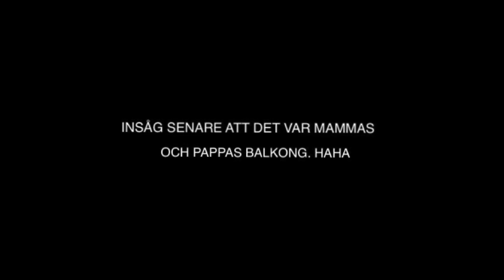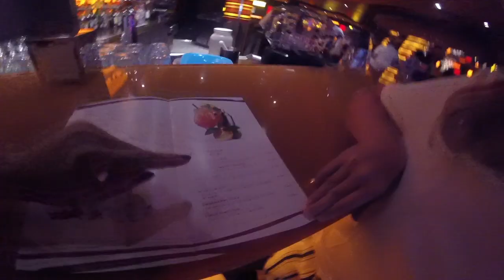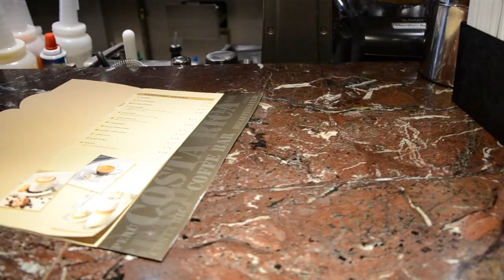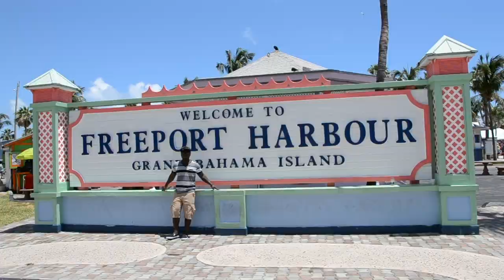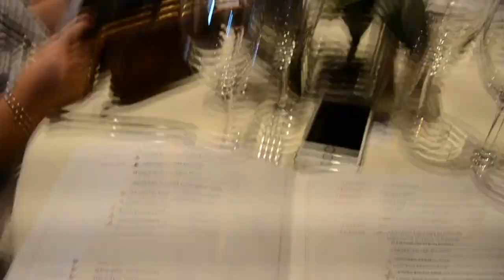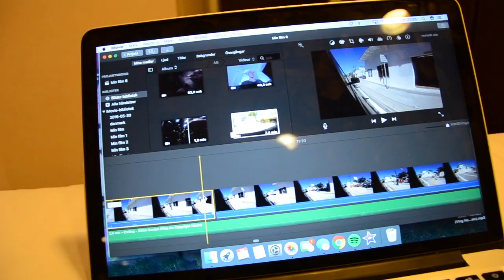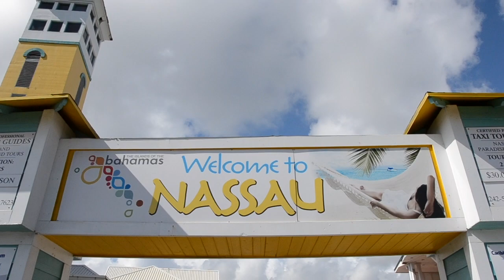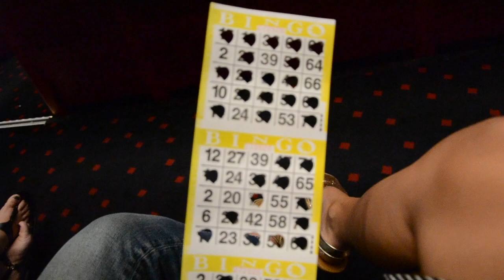USA 2017 || Kryssning till Bahamas